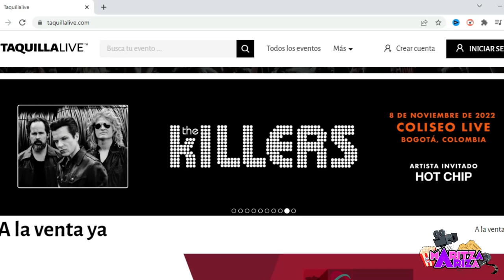🎸THE KILLERS en Colombia, esta vez junto a HOT CHIP en el COLISEO LIVE🎶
TheKillers llegará a Colombia el 8 de noviembre y ya se encuentran a la venta las boletas, el Coliseo Live será el epicentro musical, y tendrá como invitado a Hot Chip, dos bandas herederas de New Order.

Las entradas están disponibles en Taquillalive.com. Los precios oscilan entre $159.000 y $389.000 sin incluir servicio.

THE KILLERS por tercera vez en Colombia, esta vez junto a HOT CHIP en el COLISEO LIVE